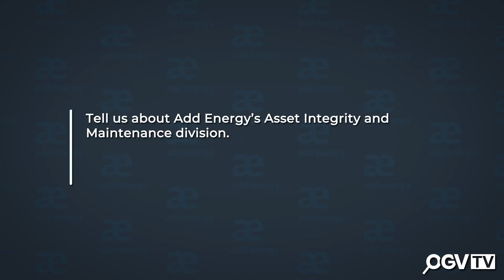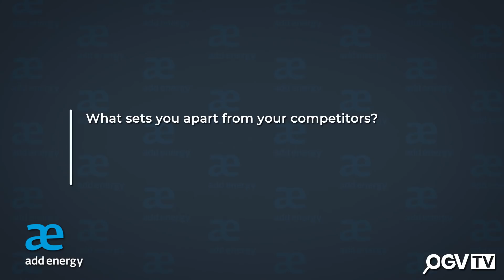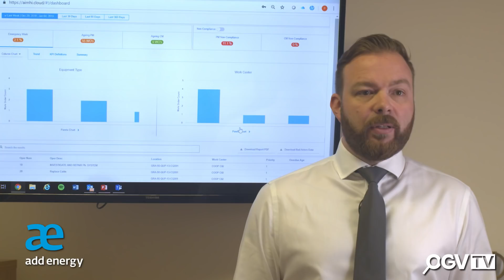OGV Energy Interview Peter Adam, Executive VP at ADD Energy, Asset Integrity & Maintenance division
Add Energy is an international energy consultancy and software provider.

They combine specialised engineering and proprietary software solutions to deliver a complete suite of optimised consultancy services, including;

- Engineering Studies and Improvement Plans

- Technical Assessments

- Incident Investigations and Support

- Performance Analysis and Management

- Strategic Advice

- Reporting and Benchmarking

- Production Studies, Testing and Planning

- Process Development

- Training